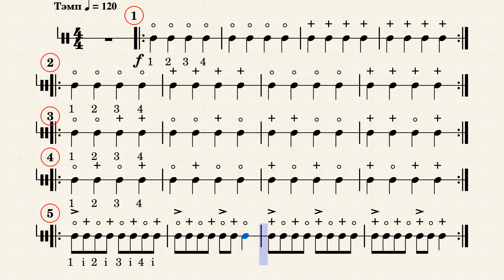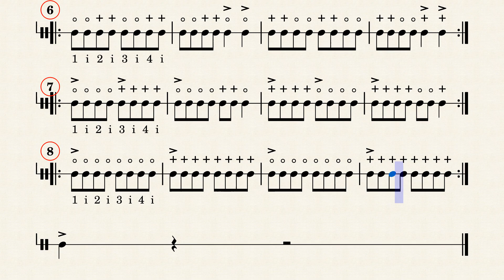Вячаслаў Э. Ждановіч - Размінка ў тэмпе 120 удараў у хвіліну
Размінка ў тэмпе 120 удараў у хвіліну для маіх вучняў.